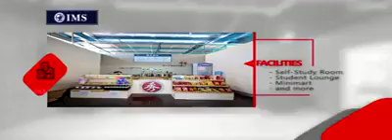IMS Academy англи хэлний сургуулийн хямдрал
IMS academy Англи хэлний сургууль 02 сарын 01-ээс эхлэн хаврын урамшуулалтай элсэлтээ авч эхэллээ.
Та сургуулийн урамшуулалд хамрагдахаас гадна Масс академийн урамшуулалтай бэлэгтэй элсэлтэнд амжиж бүртгүүлээрэй.
👍 БЭЛЭГТЭЙ , ХЯМДРАЛТАЙ ‼️‼️‼️‼️

✅ Масс академитай хамтарч ажилладаг Филиппин улсын Сэбу хотын англи хэлний сургуулиуд ээлжит ХЯМДРАЛ урамшуулалаа зарласаар байна.
✅ Манай академиар дамжуулан суралцсанаар сургуулийн хямдрал урамшуулалаас гадна академийн зүгээс хямдрал урамшуулал болон гарын БЭЛЭГТЭЙ .🤩🤩
🎁Power bank
🎁Flash
🎁Бал
🎁100-300 USD OFF

🇲🇳Монгол дахь албан ёсны төлөөлөгч
Бидэнтэй холбогдох 🙂
☎️ : 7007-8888, 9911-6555, 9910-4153, 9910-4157, 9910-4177
📍 : Баруун 4 зам Гранд Плаза 9 давхар 901 тоот